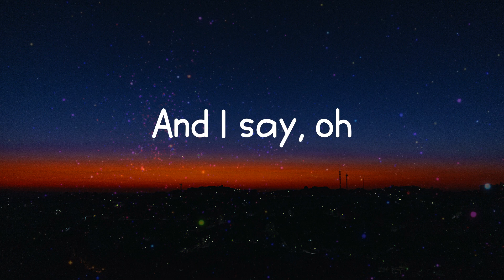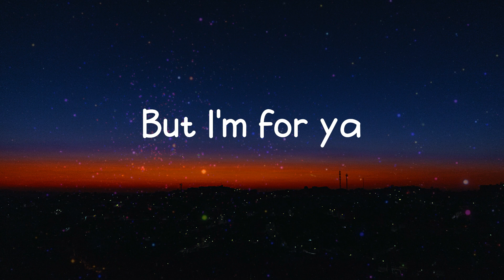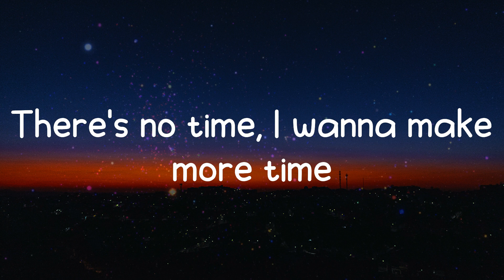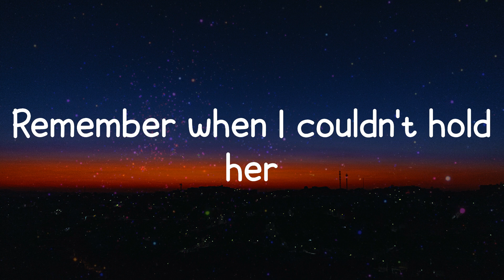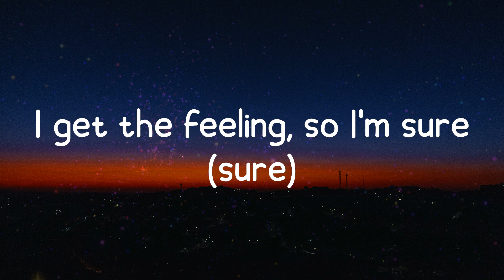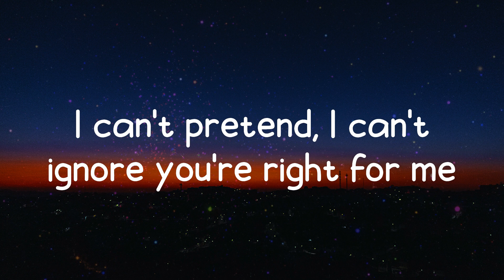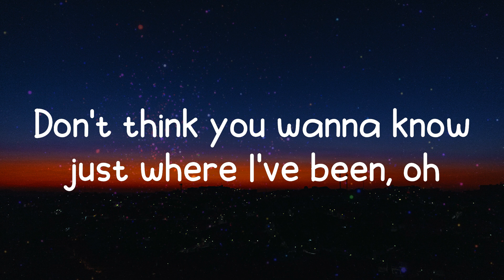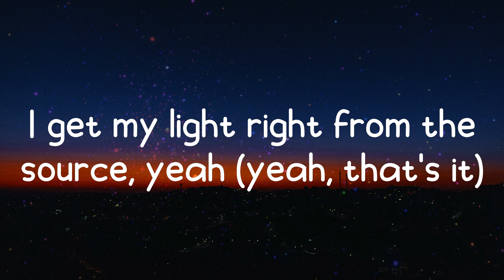Peaches - Justin Bieber (Lyrics)